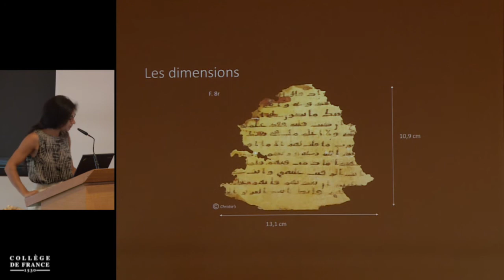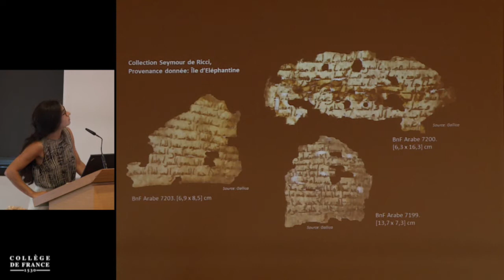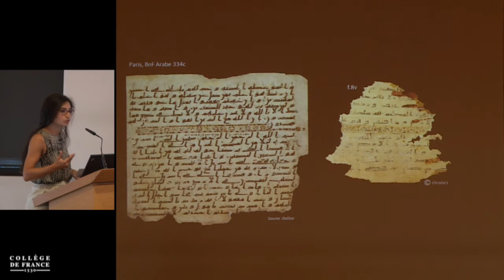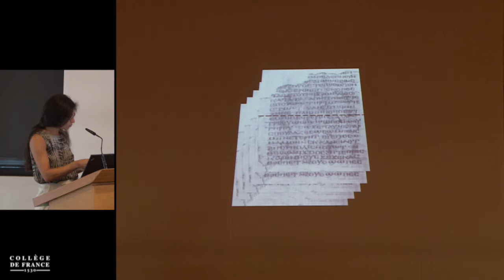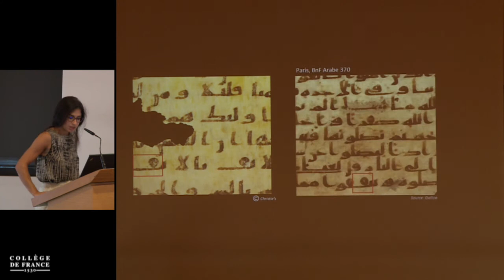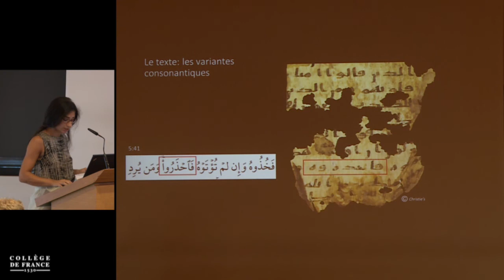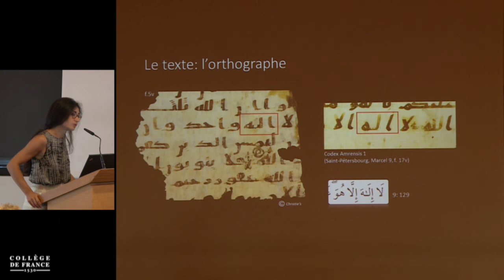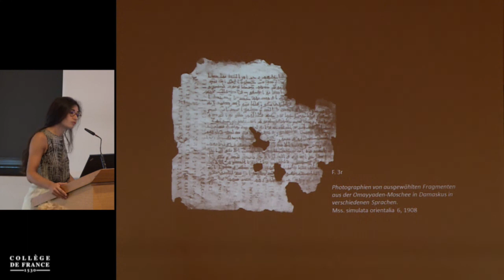Le Coran dans l'histoire culturelle et intellectuelle de Fusṭāṭ... (12) - F. Deroche (2017-2018)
Colloque 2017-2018 : Le Coran dans l'histoire culturelle et intellectuelle de Fusṭāṭ entre les VIIe et Xe siècles
Conférence du jeudi 7 juin 2018 : Du copte à l'arabe : un nouveau palimpseste pour l'histoire du Coran au VIIIe siècle. II. Le palimpseste et la copie du Coran

Intervenant(s) : Eléonore Cellard, Collège de France

Chaire Histoire du Coran. Texte et transmission
Professeur : François Deroche